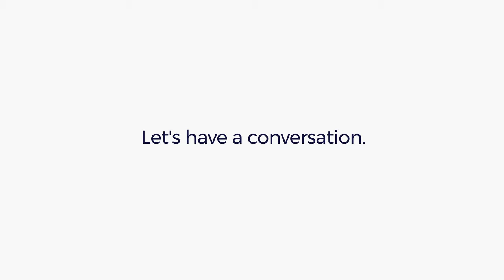Let’s Talk About Magic | Sarah Wayne Callies & Phantom Screens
How can a retractable screen be magic and blow Sarah’s squash? Let’s have a conversation.